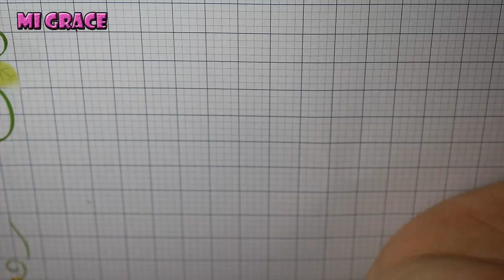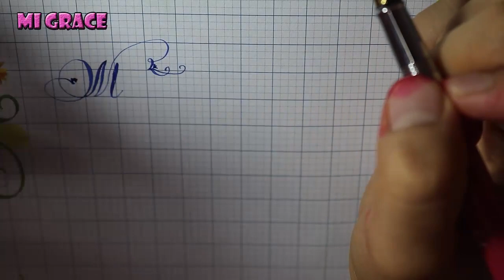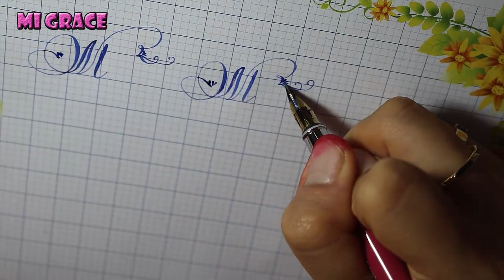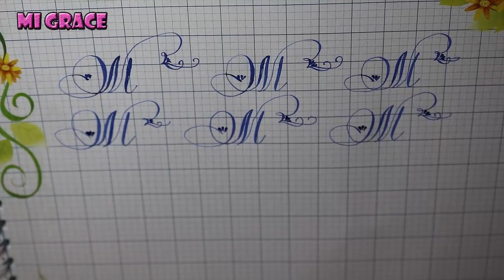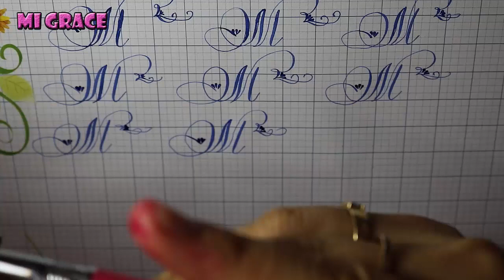Hướng dẫn viết chữ M sáng tạo học online tại nhà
Hôm nay tiếp tục giới thiệu với các bạn chữ M sáng tạo nha.

Mi Mi Thạch Tuyền đem đến những điều vui tươi trong cuộc sống đến các bạn.